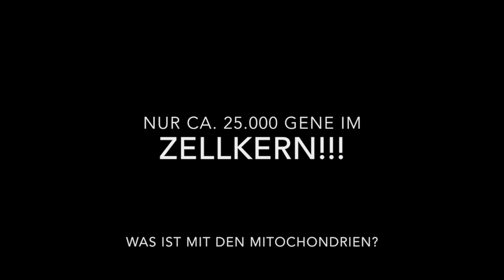Mitochondrien und die Mär von unseren Genen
In diesem Film geht es mir um einen ganz wichtigen Aspekt: warum sind unsere Gene im Zellkern offensichtlich doch nicht so ursächlich alleine für die Entstehung von Krankheiten verantwortlich. Mehr und mehr möchte ich die Zusammenhänge und die große Bedeutung unserer Mitochondrien klarmachen, denn sie sind es, die sozsuagen die Führung im Geschehen unserer Zellen übernehmen.